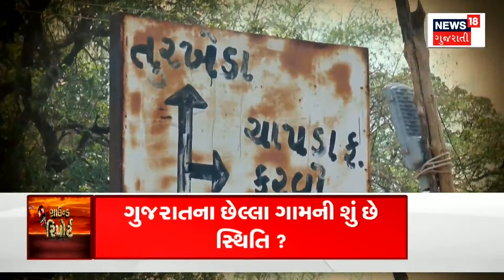Ground Report | છોટાઉદેપુરમાં નદી કિનારે તરસ્યું ગામ | Water Scarcity | Water Issue | News18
A riverside village situated amidst the picturesque mountains of Chotaudepur, Turkheda became a haven for water, this riverside village of Turkheda became thirsty.

છોટાઉદેપુરના નયનરમ્ય પર્વતોની વચ્ચે નદી કિનારે આવેલું ગામ તુરખેડાને પાણીની પારાણય, નદી કિનારાનું આ તુરખેડા ગામ બન્યું તરસ્યું.n18oc_gujarat